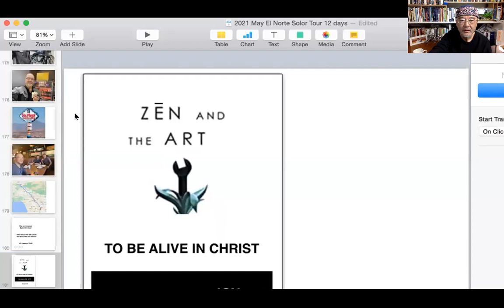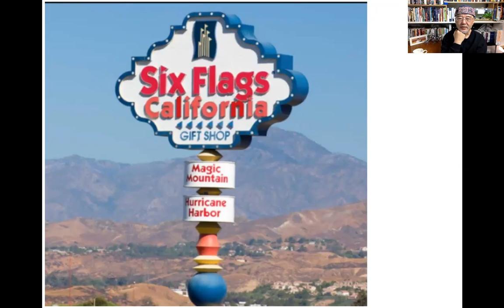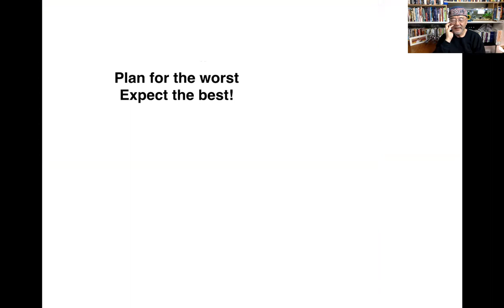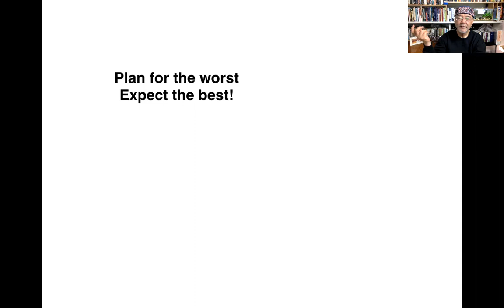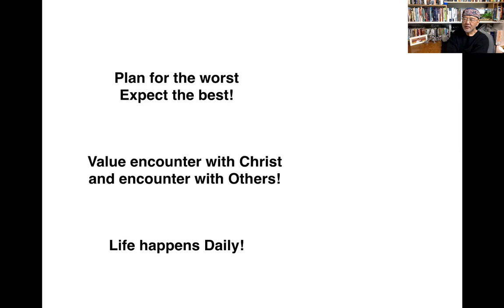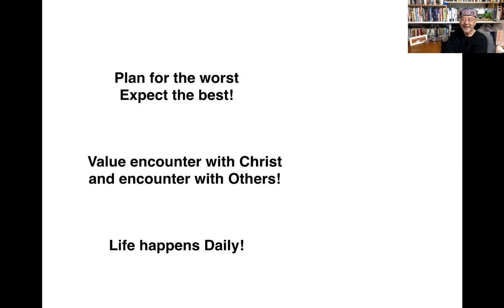Daily Gospel Day 251: Phil 1:21 Special - Day 12 'El Norte Solo Bike Tour!' May 29, 2021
This is a Day 12 of my special 12 days report on my 'El Norte Solo Bike Tour' based on Phil. 1:21 'To me to live is Christ!'.  Enjoy!